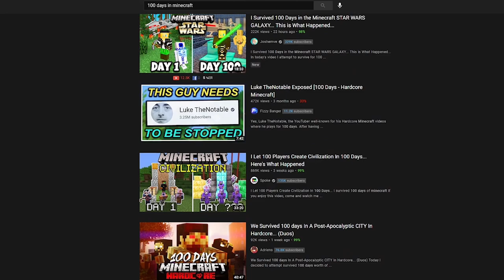I Survived 100 Seconds in HARDCORE Minecraft...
Minecraft HARDCORE mode is insanely hard. Die once and Die FOREVER! In this video, I attempt to survive in HARDCORE Minecraft for 100 Seconds. Will I do it? Will I survive? Watch till the end to find out!

Found out ages after this video was uploaded that it had been done before:

This video is a spin off of the original 100 Days in Hardcore Minecraft Challenges.